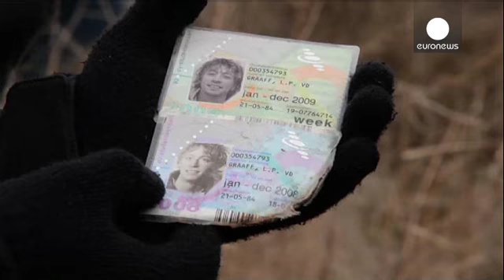Crash du vol MH17 : des experts néerlandais sur le site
Quatre mois après la catastrophe, les débris du vol MH17 n'ont toujours pas été évacués dans l'est de l'Ukraine. Des experts néerlandais ont pu se rendre ce mardi sur le site du crash, dans un champ près du village de Grabové. Accompagnés par des rebelles prorusses, ils ont installé des signes interdisant l'accès au site. Les enquêteurs attendent un feu vert pour débuter l'évacuation des débris. Ils sont également toujours à la recherche de restes humains.